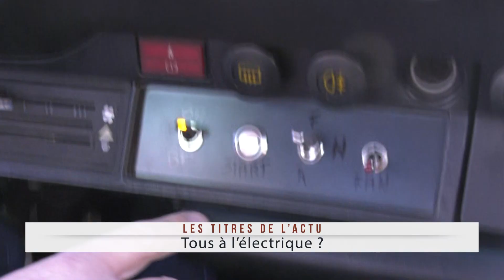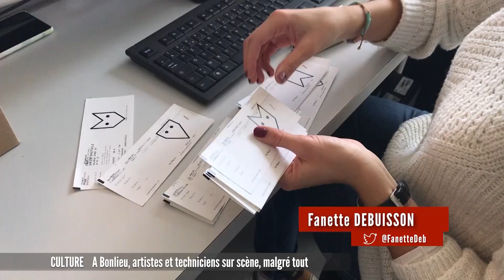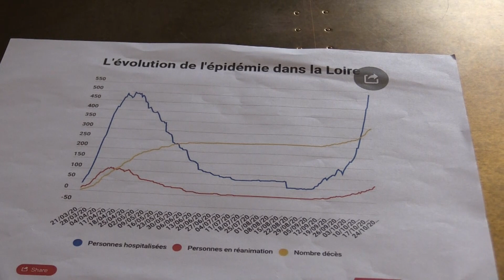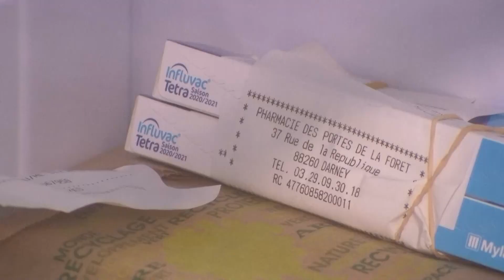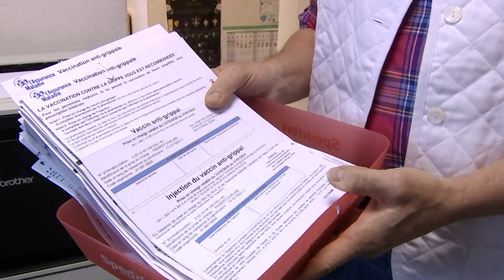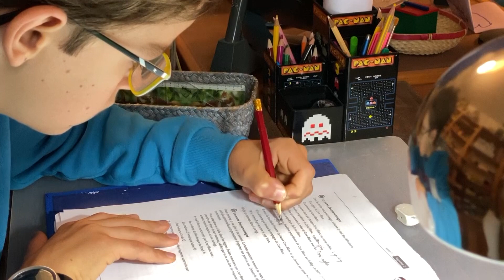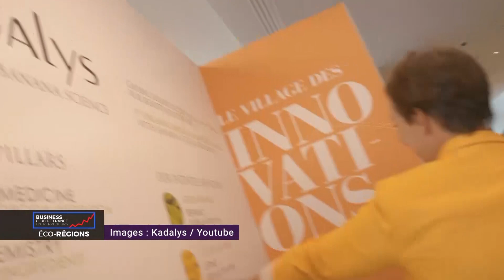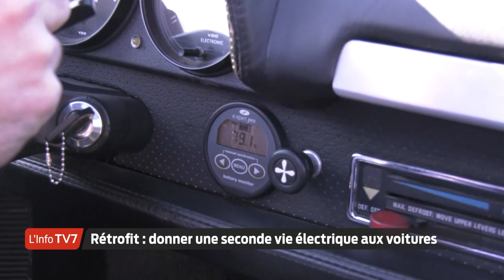Le Grand JT des Territoires – 30 Octobre 2020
Avec Cyril Viguier, retrouvez chaque semaine l'actualité en régions, à travers les reportages du réseau des télévisions locales et de la presse quotidienne régionale.

Sommaire :
- Nice touchée au cœur
- La France se reconfine
- Un Noël sans marchés
- Tous à l’électrique ?